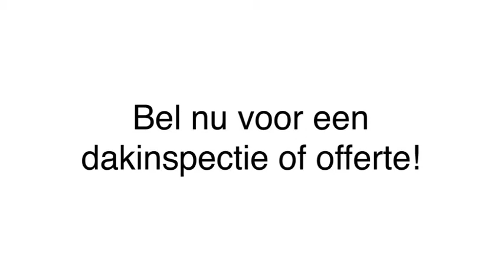Dakbedekking - Leusden Klomp Dakwerken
Klomp Dakwerken gevestigd in Leusden is een uitstekende keuze wanneer u op zoek bent naar dakbedekking of een dakdekker. Voor meer informatie, bel Leusden of bezoek bovenstaande website.